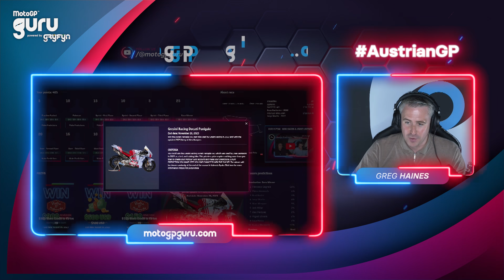Asking Brad Binder: Are Quartararo and Marquez in trouble? 👀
World Champions struggle chat as well as predicting what will happen at the AustrianGP! 🔮

Try out your prediction skills at MotoGPGuru, you could win amazing prizes!

Get your...